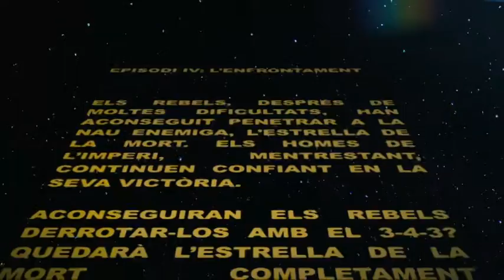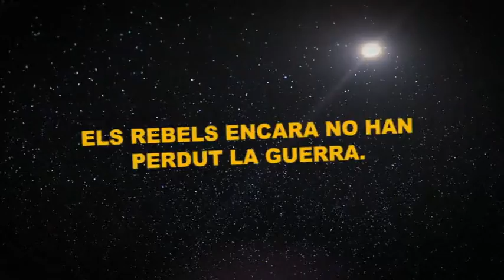La remuntada de les galàxies - Cap. 4 - Crackòvia - TV3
La Rebel·lió s'enfronta a l'Imperi. Iniesta Skywalker (Oriol Cruz) i Obi-Wan Guardiola (Pep Plaza) aconsegueixen entrar a l'Estrella de la Mort, on es trobaran amb Darth Mourinho (Toni Albà) i els soldats imperials Cristiano Ronaldo (Bruno Oro) i Sergio Ramos (Jordi Rios).